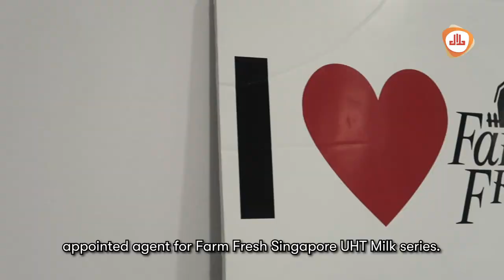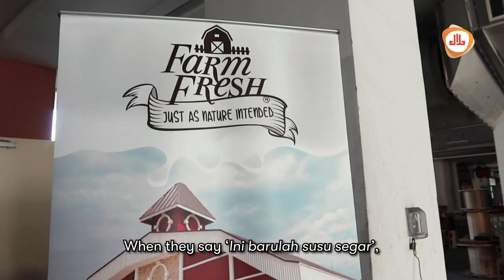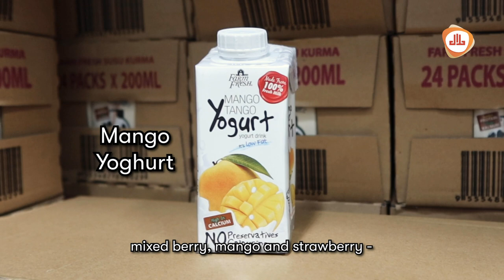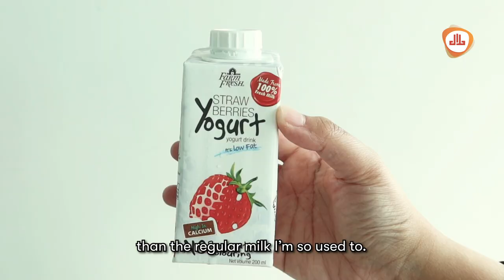Farm Fresh Milk & Singapore Home Dealers Network!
Farm Fresh is a brand from Malaysia that produces fresh milk. They have quite an attractive UHT range. In Singapore, you can get the chilled milk off the shelves in supermarkets but they also have a home dealers network that you can purchase from. The home dealer network gives an opportunity for anyone to earn income. Even YOU can! Contact 97761677 to be part of the team!

Farm Fresh Milk
Ini barulah susu segar!
also available in supermarkets NTUC (1L pack)

Available in 200ML & 1L
Original Fresh Milk
Mixed Berries Yoghurt (FAV!)
Strawberry Yoghurt
Mango Yoghurt
Chocolate Milk
Susu Kurma
Cafe Latte
[NEW] Cafe Latte Tongkat Ali (date extract as sweetener)

Our Links!